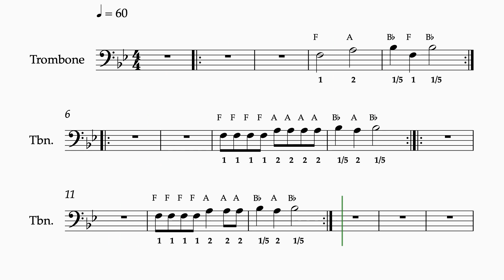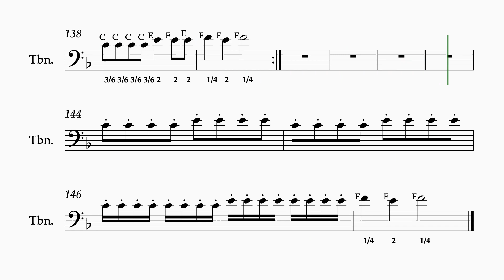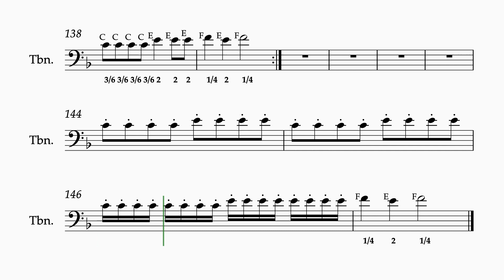Band WarmUp 1 Trombone